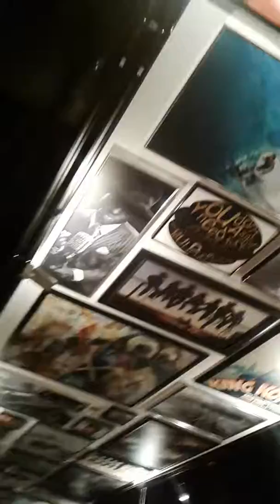PUMA and Star and Faith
Out eating